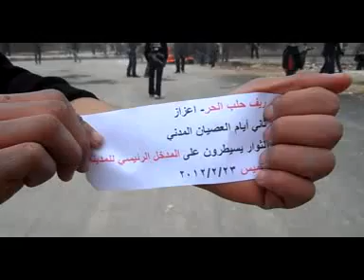حلب - اعزاز || اشتباك بين الأهالي وقوات الأمن 23-2-2012